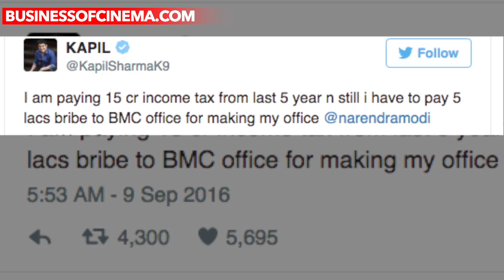Don't Miss: PM Narendra Modi's Reply To Kapil Sharma's Allegations!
Popular comedian turned actor Kapil Sharma has fallen into a controversy after he raised the point of corruption on the twitter. Kapil Sharma took to twitter to express his anger and even tagged PM Narendra Modi in it. He tweeted, “I am paying 15 cr income tax from last 5 year n still i have to pay 5 lacs bribe to BMC office for making my office @narendramodi.”Well, now PM Narendra Modi has reacted to the whole issue saying that how he is being targeted and is asked to answer for every little thing. At an event today, Narendra indirectly hinted that how for TRP people create such controversy. The Prime Minister had a very sensible and logical response to it.